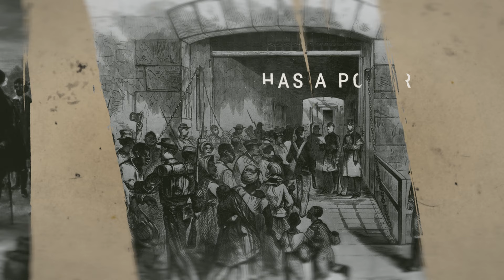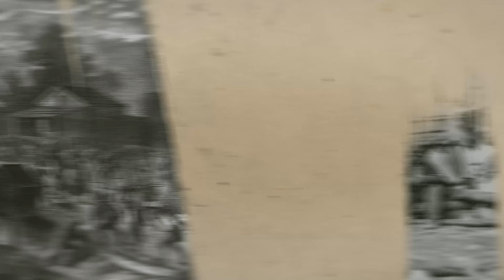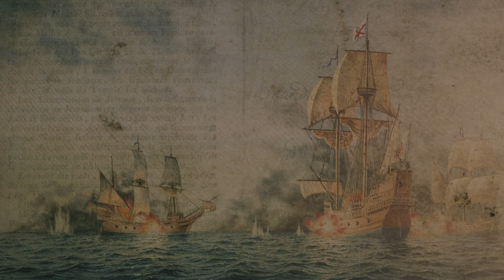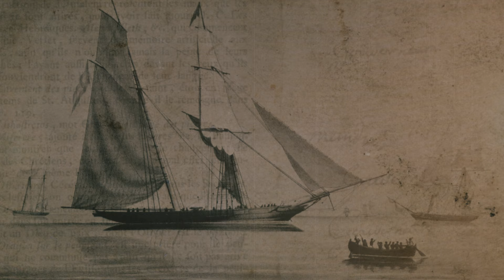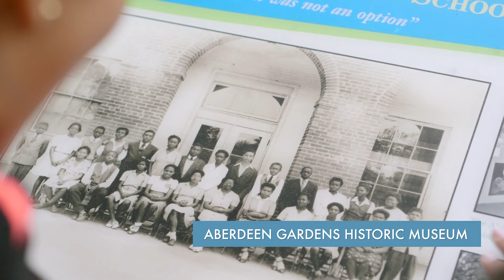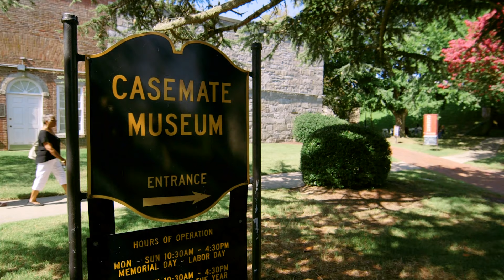Hampton 2019 Commemorative Commission Documentary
Relearn American History